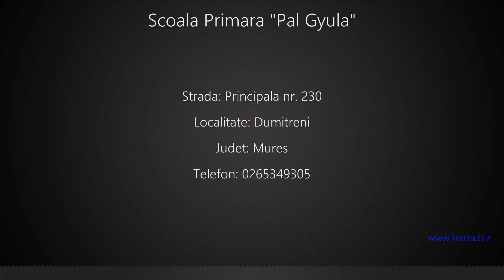Scoala Primara "Pal Gyula" Dumitreni